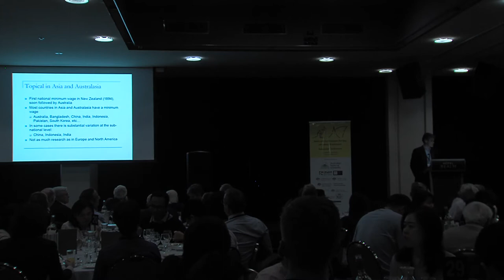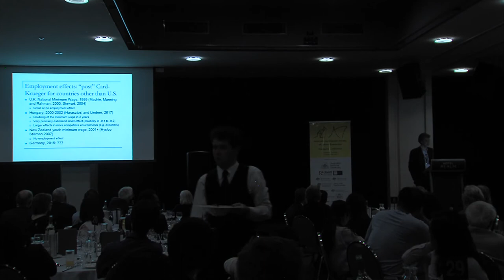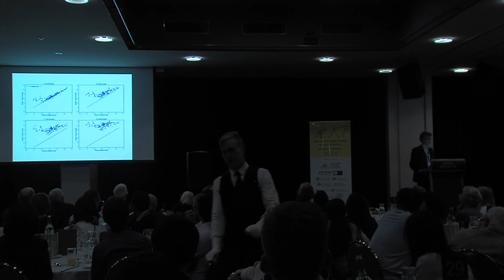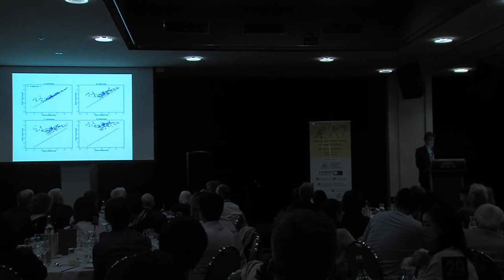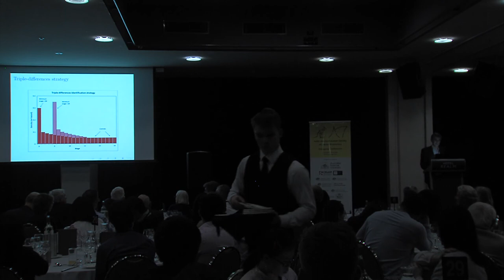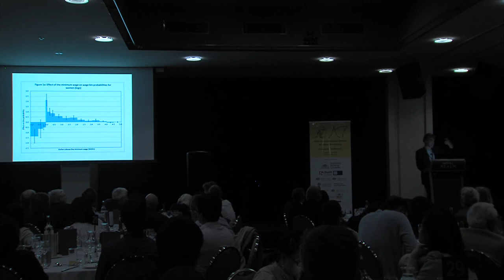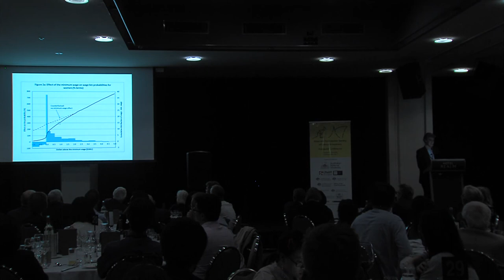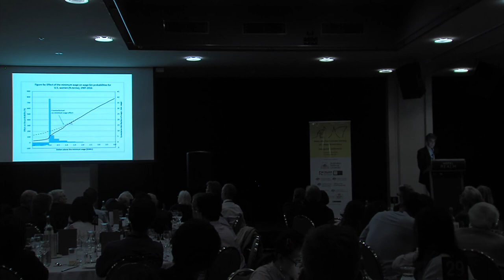Dinner Keynote - Thomas Lemieux: “Minimum Wage Impacts: Going Beyond Employment Effects”